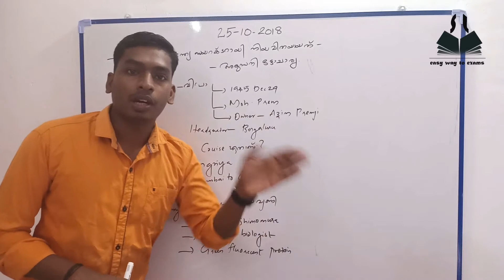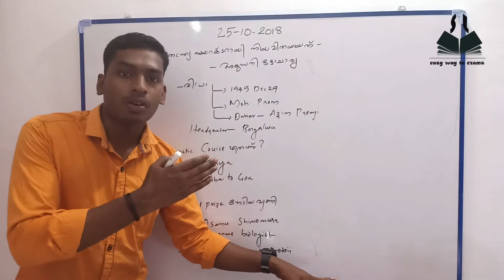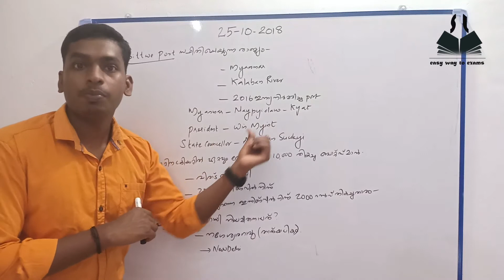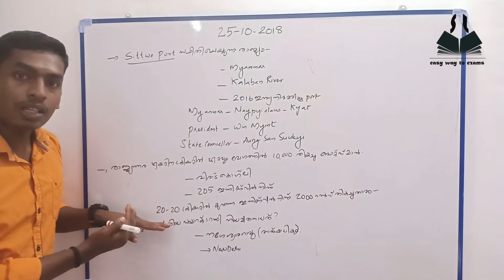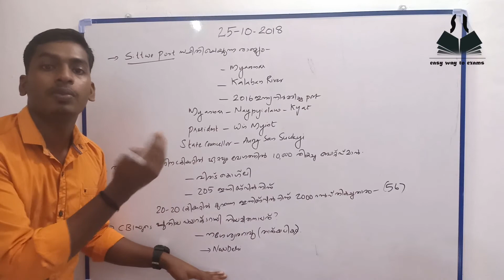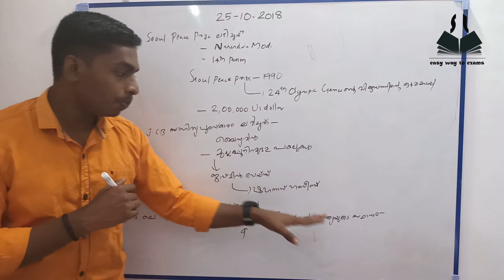Current Affairs Daily||Kerala PSC||SSC||Railway||25-10-2018